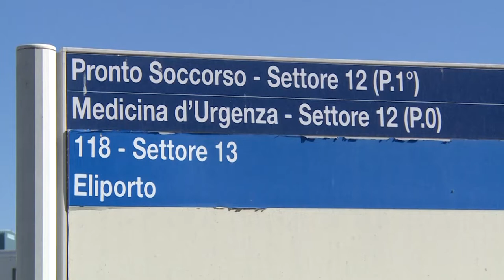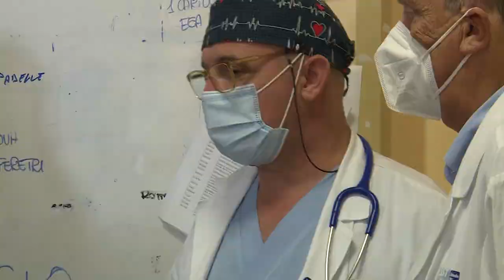Aggressione al pronto soccorso di Grosseto. La vicinanza dell'OPI di Arezzo